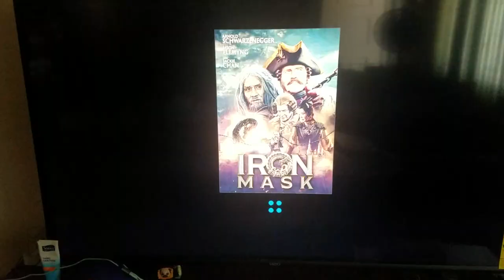Iron Mask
The TSDNETWORK

Americas number #1 streaming movie network